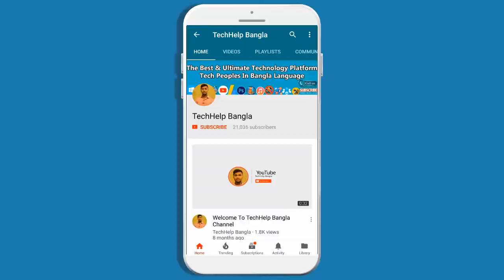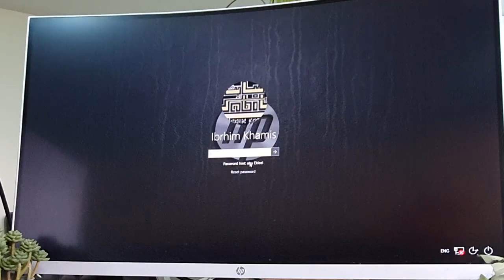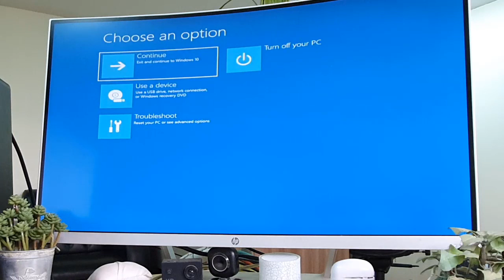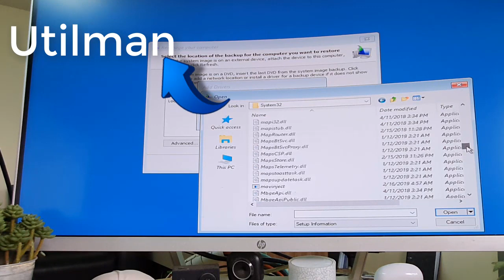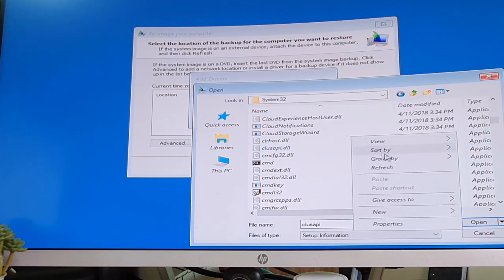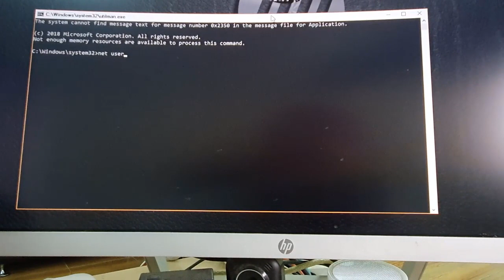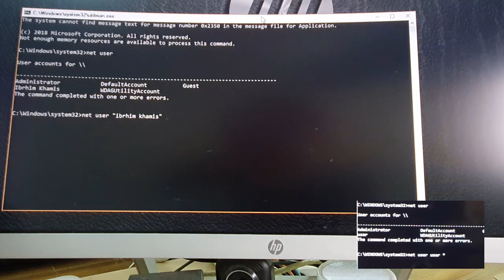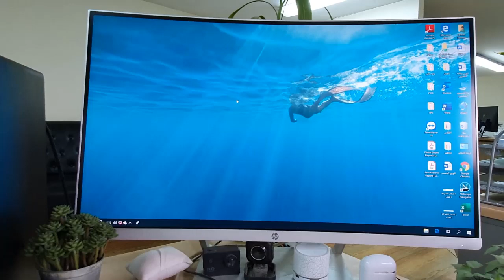How to Reset Your Forgotten Windows 10 Password | No software | Free | Bangla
Reset Your Forgotten Windows 10 Password For Free

If you have lost or forgot your windows 10 password to login to windows, then this video is for you. I will show you a real easy way to reset or clear the forgotten password.